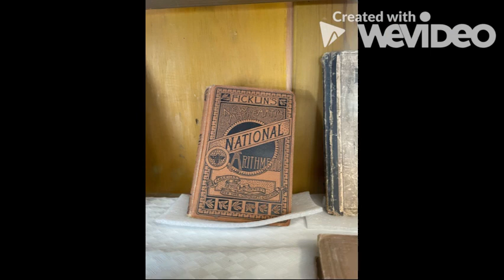Tombstone - Cortometraje Cinenautas